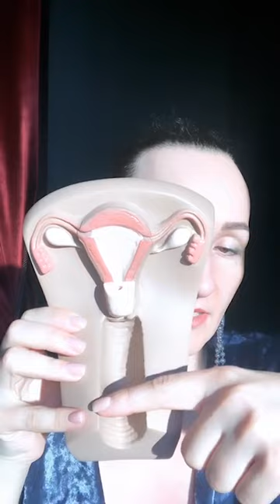Влияние стресса на тело женщины 👙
Длительный стресс приводит к опущению органов у женщин. Подробно рассказываю в видео. Запись прямого эфира @garipova_liliya 18+